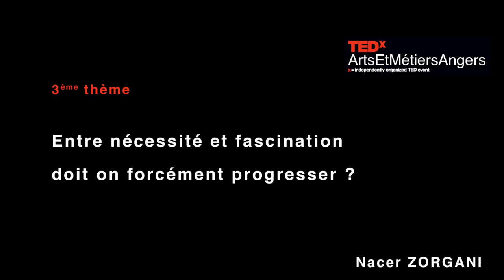Doit-on forcément progresser ? | Nacer ZORGANI | TEDxArtsEtMétiersAngers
Lorsque Nacer a perdu la vue quand il commençait ses études, il a su s'adapter de cette nouvelle situation et progresser. Il évoque dans ce talk les formes que peuvent prendre le progrès et s'il est toujours nécessaire.

Analystes en stratégie, humoriste à ses heures perdues, boxeur et pratiquants d’arts  martiaux, ambassadeur d’Handicap International et de la Fédération Etudiante en dynamique pour des études et un emploi avec un handicap… il semblerait que bien qu’il soit déficient visuel, Nasser Zorgani, alias Nacer l’handicapable, est justement capable de bien de choses.